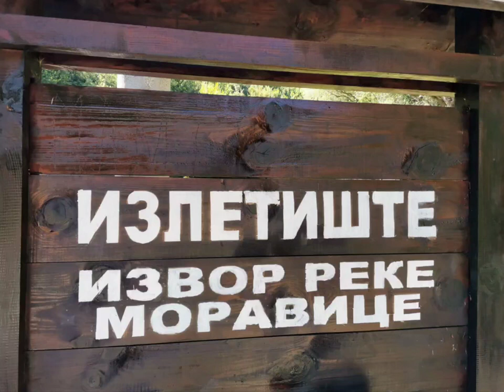izvor reke moravice